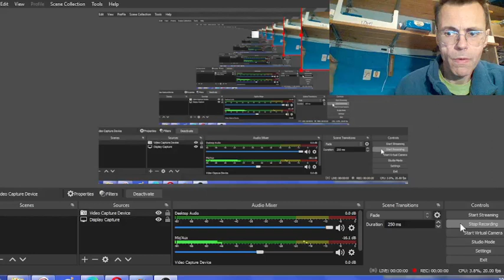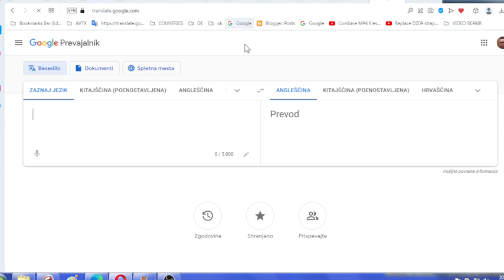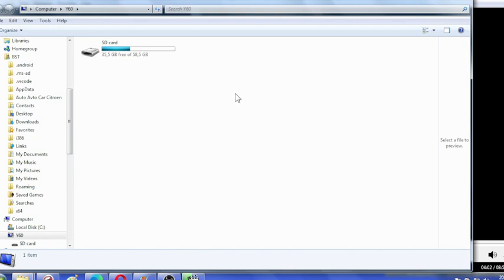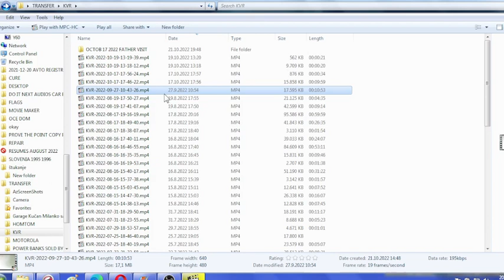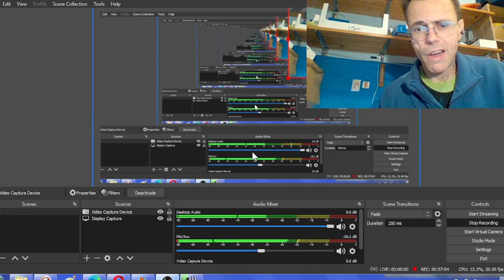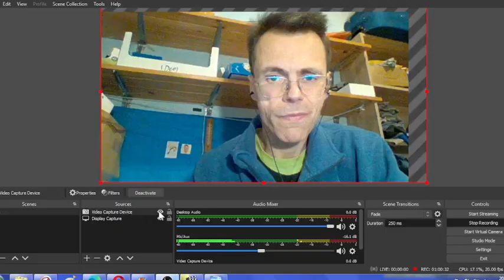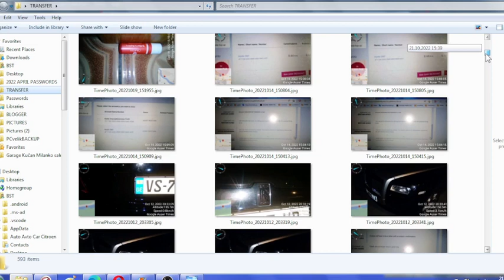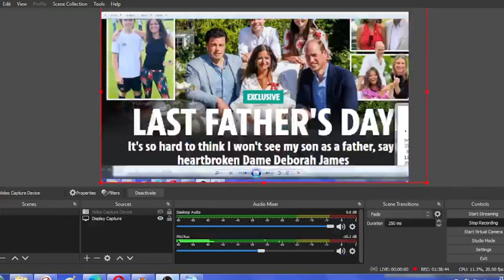Hospitalised father and his Ljubljana Belgrade Moscow masters continue with scenarios which they inv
Hospitalized father and his Ljubljana Belgrade Moscow masters continue with scenarios which they involved into real life via previous MK Ultra torture sessions Oct. 17th, 2022